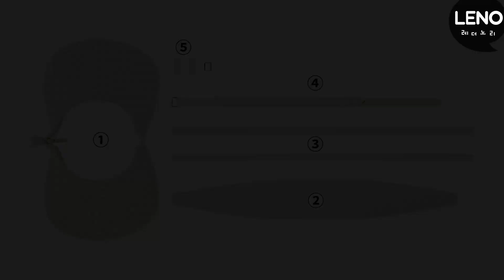인트레치아토 호보백 제작영상 | 가죽DIY키트 | 가죽가방만들기 | 가죽공예반제품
안녕하세요. 레더노리입니다.
이번 영상은 인트레치아토 호보백을 만드는 방법을 설명하는 제작영상입니다.
바느질 타공과 엣지 페인트도 처리가 모두 되어 있어
초보자도 제작영상을 따라하면, 쉽게 나만의 가방을 만들수 있습니다.

제작과정 영상은 1편으로 되어있습니다.

궁금한 점 있으시면 언제든지 문의주시고,
즐거운 DIY생활 하시기 바랍니다.
감사합니다.

- 영상에서 사용 된 가죽및 부자재들은 본드를 제외하고 구성품으로 모두 제공하고 있습니다.
본드는 수성본드나 순간접착제를 이용하거나, 라이터로 마감해주셔도 됩니다.

- 구매가이드
소가죽 DIY 키트 - 인트레치아토 호보백
코드 : 122347

레더노리 - 즐거운 가죽놀이